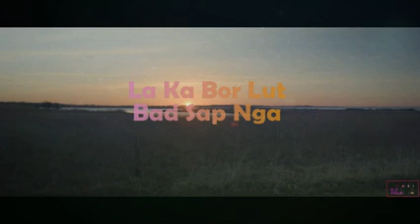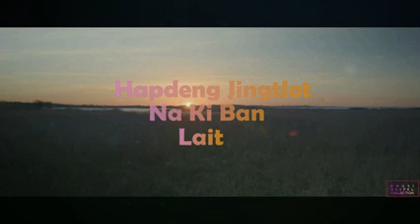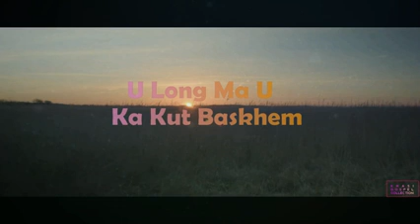Ka Kam U Blei Khasi Gospel Song#Subscribe#like